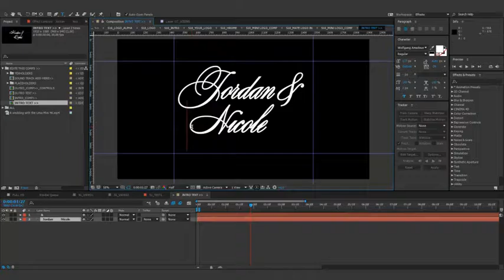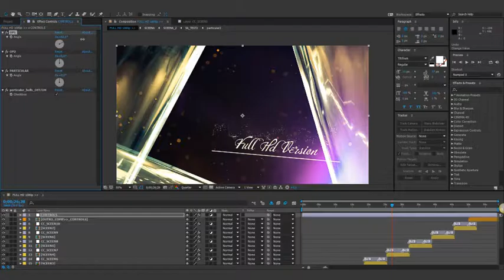Glass Wedding Memories After Effects Template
You can use images or videos, customization steps are same. Extremely easy customization! Just drag and drop your images/video, edit texts and render.

You can Customize Color
Global and Local Expression System
Used:Sound 1 and Sound 2
Font: Wolfgang Amadeus Mozart & Calligrafhyscript
Duration 1 min
Rate this:)
Project includes:

Glass Wedding Memories_CC15.aep
Glass Wedding Memories_CC12.aep
Glass Wedding Memories_CS6.aep
Glass Wedding Memories_CS5_5.aep
Used footage:
Video1
Video2
More Than 30,000 After Effects Templates